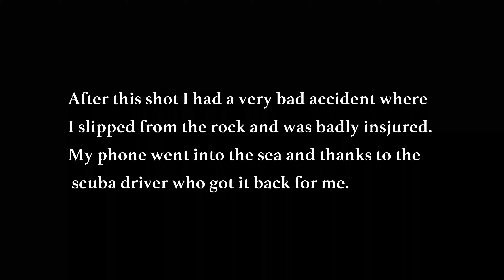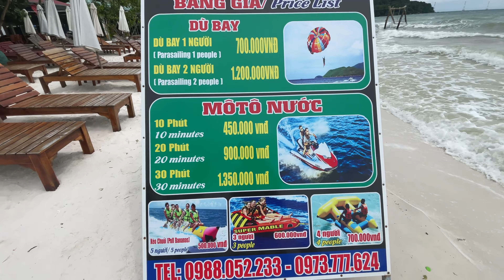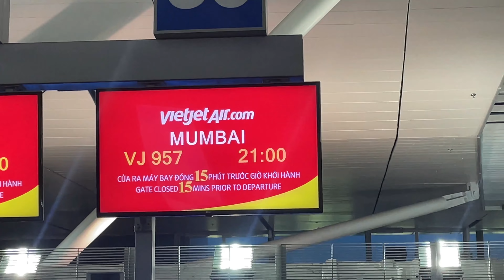PHU QUOC ISLAND 1ST DRONE SHOT or India Wapsi | Ep- 09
1st drone shot Phu Quoc Island. Sao Beach (White Sand Beach)
Vlogging Setup I use
1.Primary Vlogging Camera- Canon EOS M50 Mark II
2. Iphone 12
3.Go Pro Hero 9
4. YI Action Camera
5. Rode Vlogging Kit
Video Editing Software I use- Wondershare Filmora, VN, Canva
My name is Parag Satish Chavan, I am a content creator, Vlogger & Motovlogger from Mumbai, India. I have done bike rides and explored parts of Maharashtra, Goa, Karnataka, Himachal Pradesh, Rajasthan, Ladakh.
International Countries explored- Dubai, Thailand, Vietnam

You will see me on the roads with my KTM Adventure 390, Hyundai Creta & Honda Active